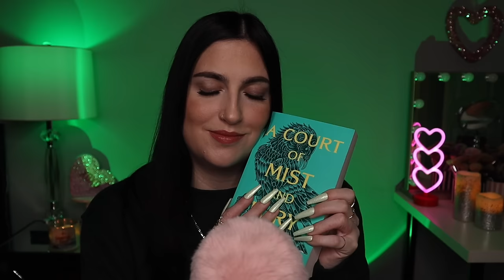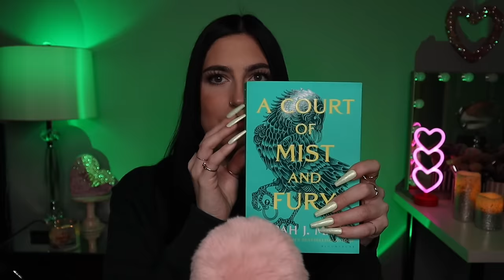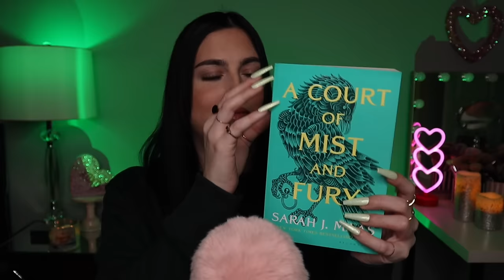ASMR | Current Favorites 💚 (Jewelry, Makeup, & More)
Hi everyone! For today I’ll be sharing my current favorites! I hope you enjoy! 💚

Code “KRISTA20” will save you 20%

••Timestamps••
00:00 Intro
01:16 Otter Spirit Bracelets
08:53 Revolution Donkey Lipstick
12:23 Urban Decay Moondust Shadow
15:44 Colourpop Fairy Well Palette
19:37 O’Keeffe’s Working Hands Cream
22:22 Joico Color Shampoo
25:24 ACOMAF
27:58 Iced Coffee K-Cups